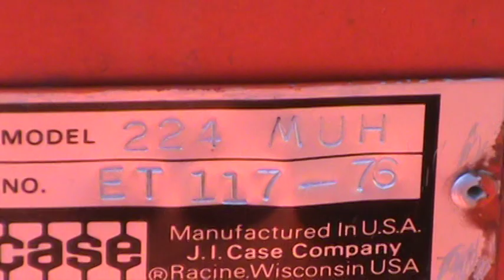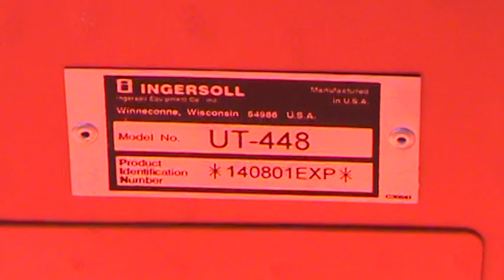2010 Rockford, IL Colt Case Ingersoll Tractor Show - 1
1st annual Colt, Case, Ingersoll garden tractor show was held at Baumann Park (Cherry Valley Festival Days) 218 S. Walnut St, Cherry Valley, IL 61016.  The next show is already scheduled for 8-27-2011 at the same location.